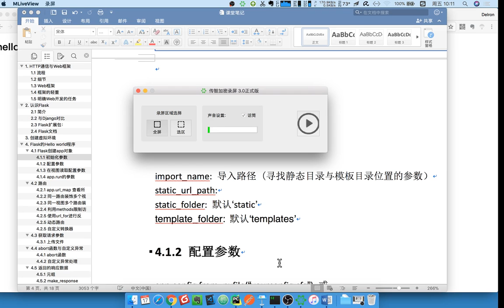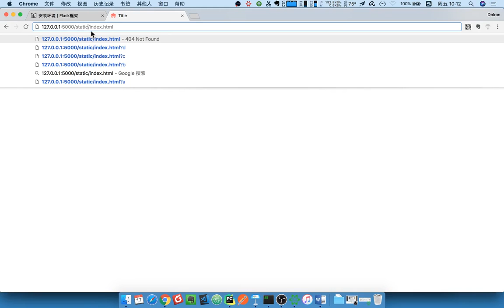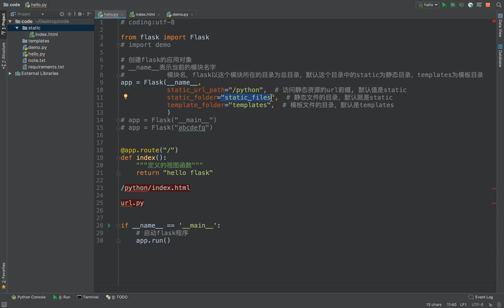15 flask框架丨02 app对象的初始化和配置丨02 静态文件目录与路由说明